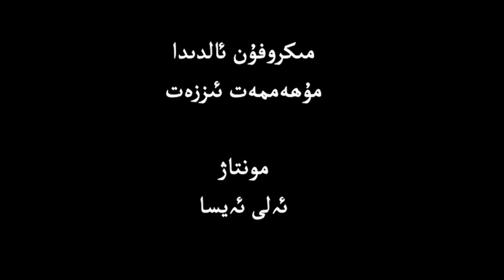(ئىسلام ئەقىدىلىرى (2-قىسىم